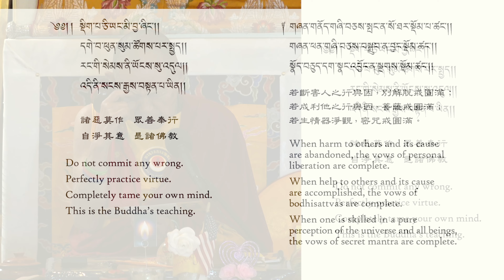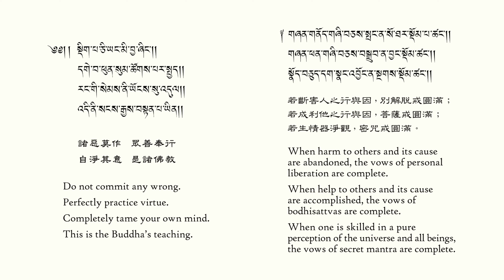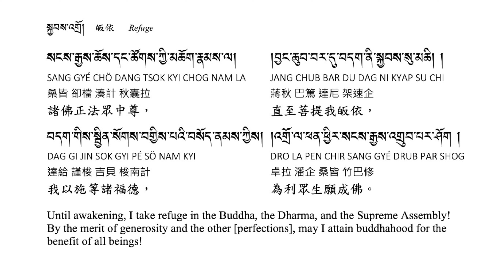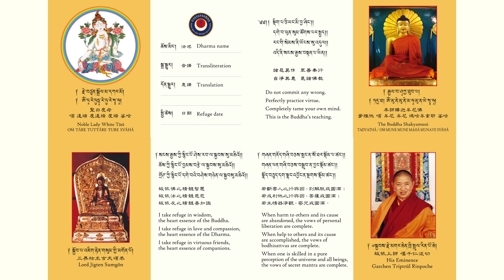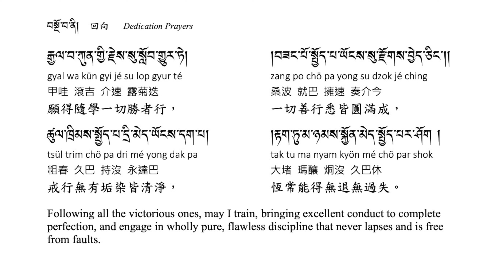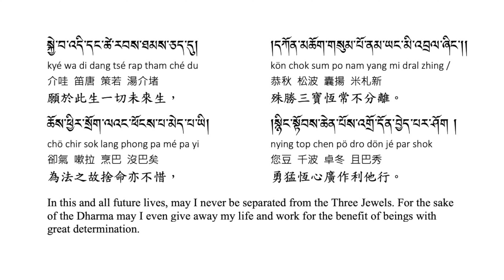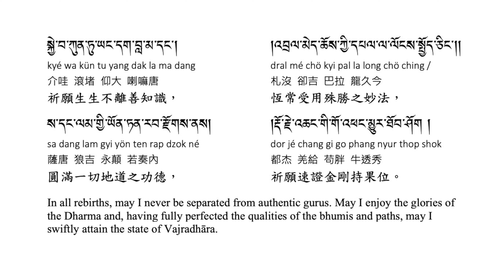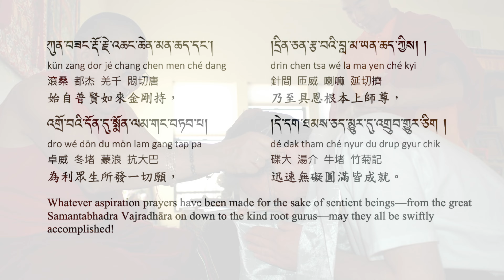The Heart-Essential Refuge